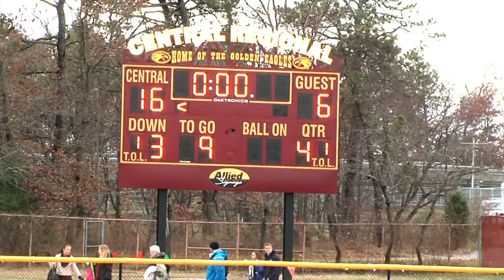Central Regional High School Thanksgiving Day Football Game November 27, 2014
Central Regional High School located in Bayville New Jersey Thanksgiving Day Football Game on November 27, 2014.  The Golden Eagles host their 1st game ever on their new turf field against the Southern Regional Rams from Manahawkin. Video produced by Greenrose Media, Joe Verderosa.